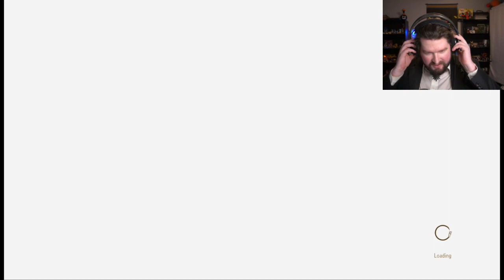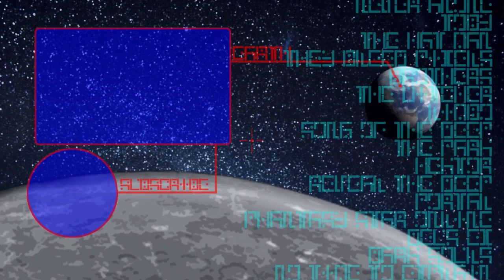A REMORSEFUL BARON? - The Witcher 3: Wild Hunt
I'd like to hope that this guy has actually become a better person,
but at the same time, I'd also rather not actually bring his wife
and daughter back to him, but I will make sure they are safe.